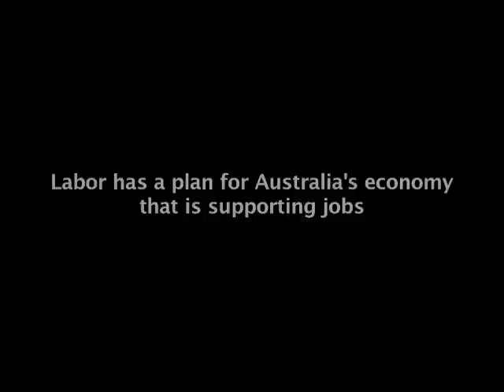Tony Abbott and the Liberals - a surplus circus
By saying "make my day" about a debate on the economy Tony Abbott might like to think he's Dirty Harry, but when it comes to the crunch he's been ducking for cover.

Labor is bringing the Budget back into surplus and has a plan to support Australian jobs and growth in our economy. But what is Tony Abbott's plan for our economy?